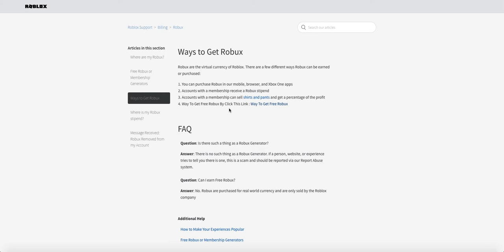Way To Get Free Robux...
Well yeah uuuhh i can give a conclusion.